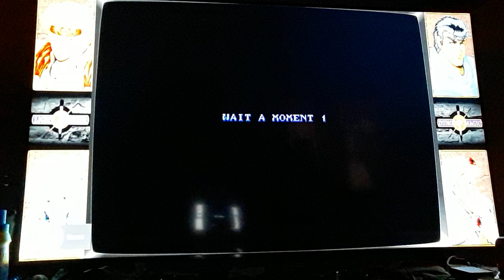(OBSCURE FANTASY IMPORT)Dungeon Magic-FANTASY BEAT EM UP